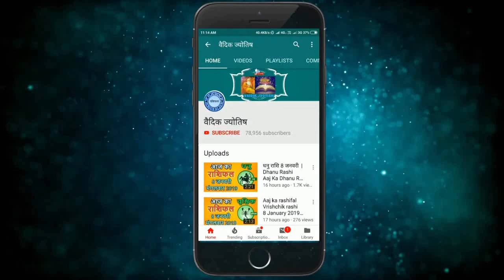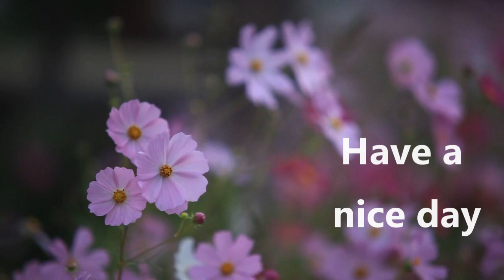मीन राशि 3 फरवरी सोमवार | Meen Rashi Aaj Ka Meen Rashifal |Meen Rashi 3 February 2020